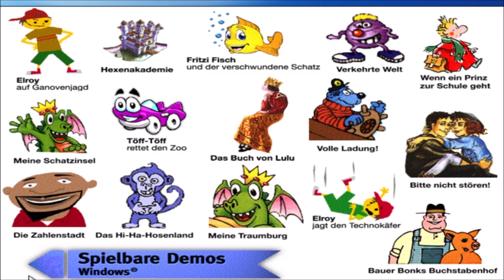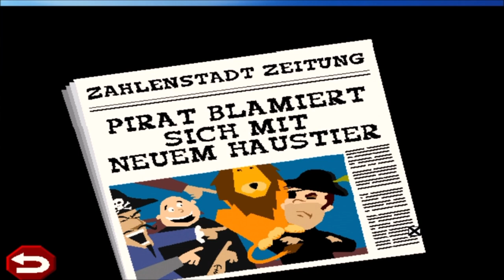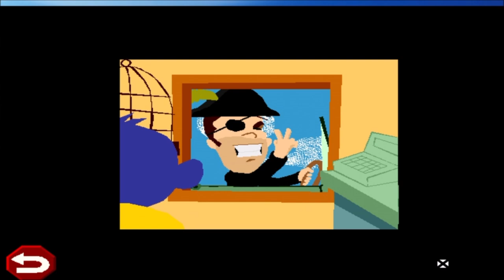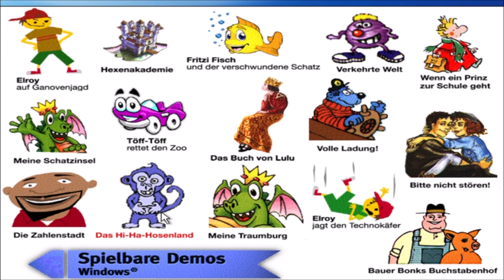Ravensburger Interactive Demos: What the HECK?! #01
Ich entführe euch in eine bizarre, lustige Welt der Kinderspiele und habe meine alte Demo-CD ausgegraben. Wer hat sich das nur ausgedacht???

Spielbare Demos:
Bitte nicht stören!
Elroy auf Ganovenjagt
Elroy jagt den Technokäfer
Meine Traumburg
Das Buch von Lulu
Meine Schatzinsel
Wenn ein Prinz zur Schule geht...
Volle Ladung!
Bauer Bonks Buchstabenhof
Die Hexenakademie
Die Zahlenstadt
Verkehrte Welt
Fritzi Fisch und der verschwundene Schatz

für Windowas und Mac